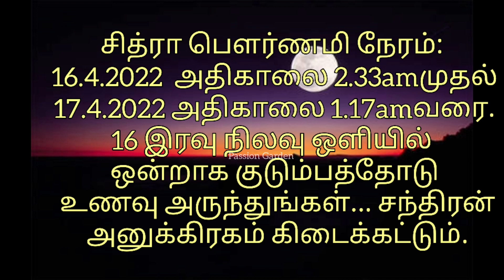சித்ரா பவுர்ணமி நேரம் 2022 status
சித்ரா பௌர்ணமி நேரம் 2022 whatsapp status

Sivan whatsapp status angri Shiv ling whatsapp status
Shiv ling songs status Shiv ling lyrics status
Shiv ling mass status Shivan whatsapp status in tamilvinayager Murukan whatsapp status/ Perumal whatsapp status/ purattasi biratham whatsapp status whatsappstatus| Hanuman songs|Hanuman status| Anjaneya whatsapp status| Anjaneya songs whatsapp status song whatsapp status | tamil  whatsapp status New trending whatsappstatusHanuman thiruvativam whatsapp statusHanumanjayanthiWhatsapp status Whatsapp status in tamil